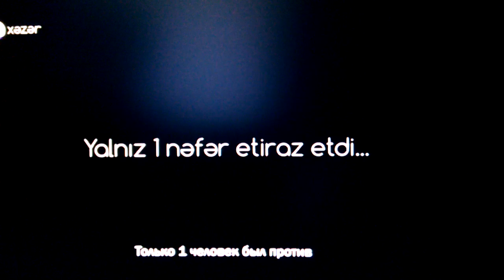Соц эксперимент, ракетный удар по Азербайджану и Армении. Опрос ( субтитры на рус).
Соц эксперимент, ракетный удар по Азербайджану или Армении. Опрос жителей обеих стран о Ракетном ударе или открытый бой по освобождению от сепаратистов Азербайджанских земель, без жертв мирных людей, какая страна на что готов?